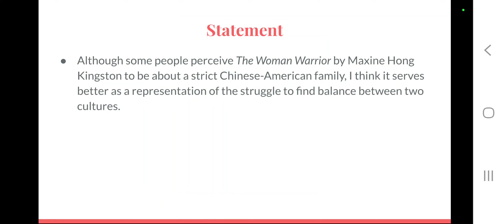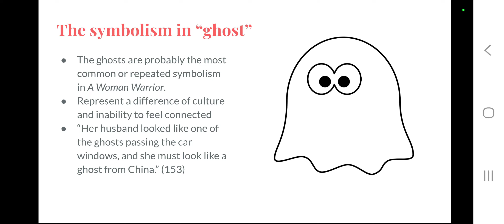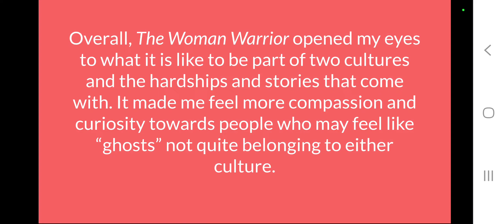Literary Analysis of Maxine Hong Kingston's 'A Woman Warrior'